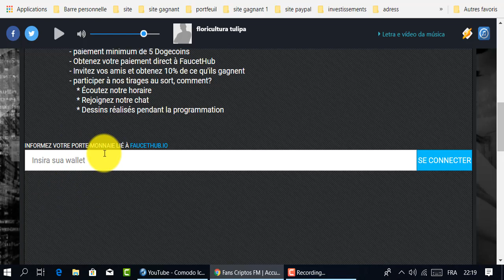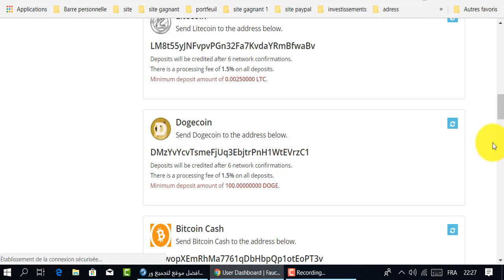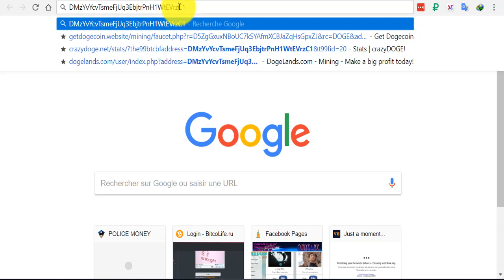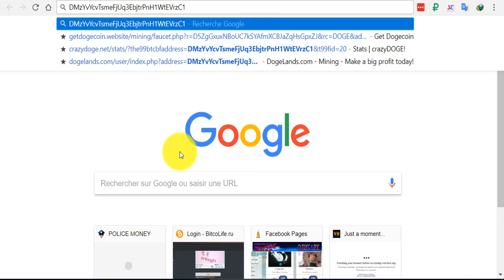موقع الراديو لربح الدوج كوين 😊فرصة لجمع رأس مال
المواقع الربحية .
ربح الدولار .